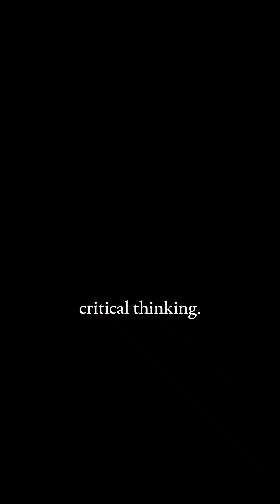Can Correlation IMPLY Causation?